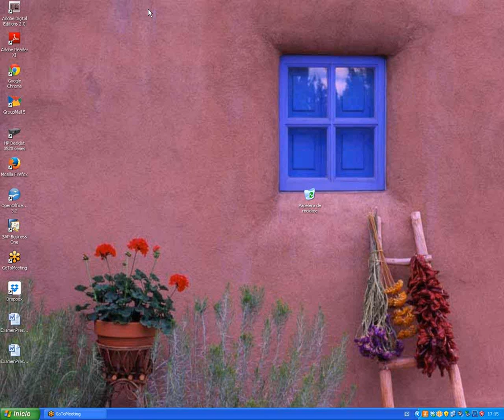Comunicación N1 2EV Inglés – Verbos, futuro e imperativo